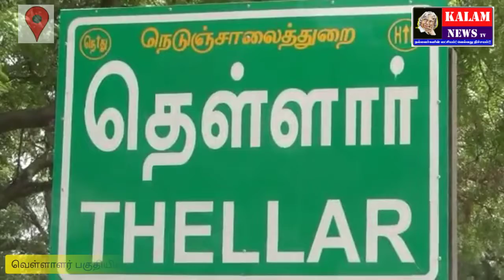KALAM NEWS வந்தவாசி அடுத்த தெள்ளார் எஸ்ஸார் பெட்ரோல் பங்க் சார்பில் தூய்மைப் பணியாளர்கள் டேங்க் ஆபரே